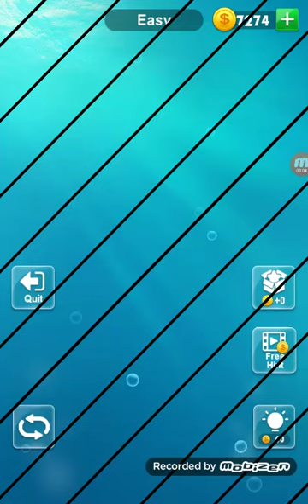Word Charm Daily Challenge 16th March 2020